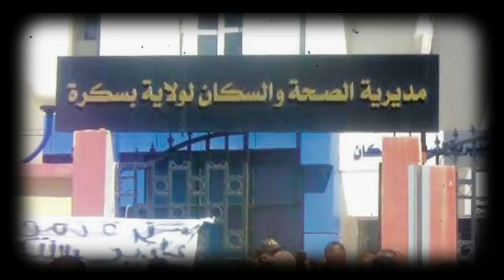Les jeunes appelés à exploiter l’or | Bouchouareb mène une vie paisible en france | Rapatriement....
*  Bouchouareb mène une vie paisible en france !
* Djerad ordonne le rapatriement des algériens bloqués à l’étranger.
* Algérie : Les jeunes appelés à exploiter l’or du désert algérien.